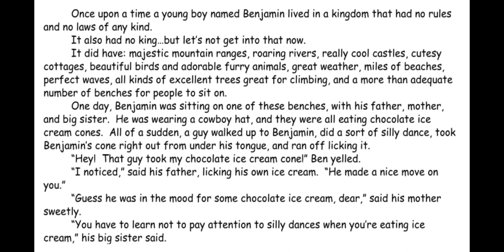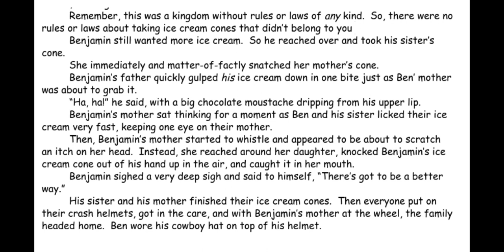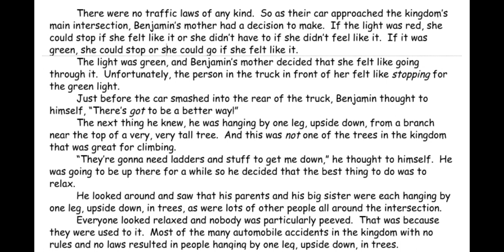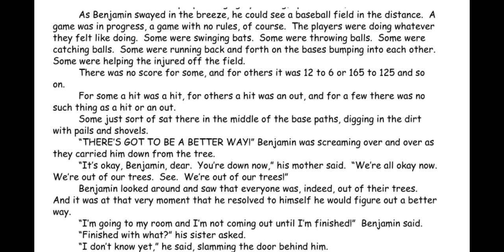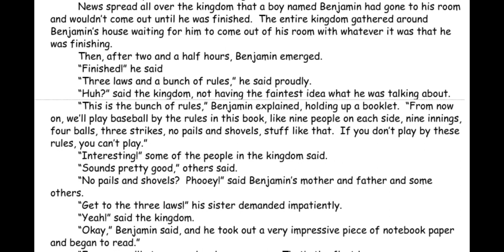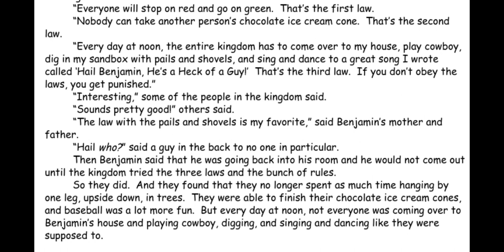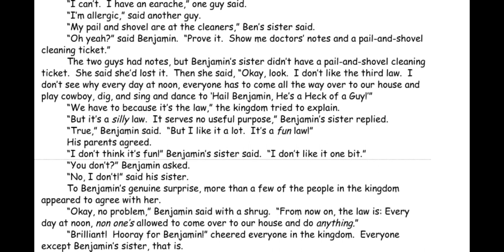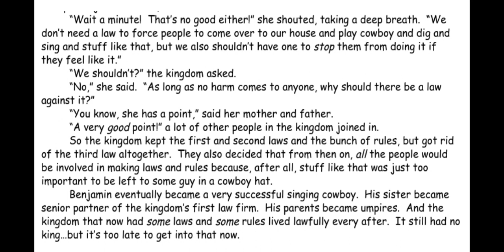The Kingdom With No Rules Read Aloud - Google Slides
Read along or listen to "The Kingdom with No Rule, No Laws and No King" by Norman Stiles.